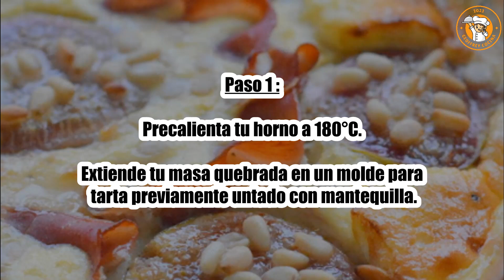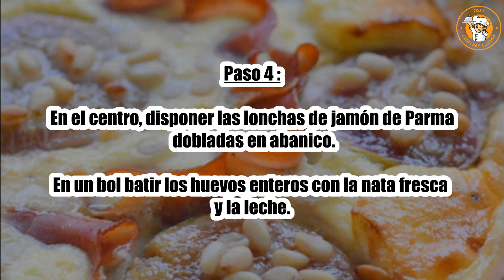Receta : Quiche de higos verdes, queso de cabra y jamón de Parma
Hola a todos, hoy recettescooking.com os presenta la siguiente Receta : Quiche de higos verdes, queso de cabra y jamón de Parma

TIEMPO TOTAL: 95 minutos
Preparación: 60 minutos
Tiempo de cocción: 35 minutos

Ingredientes :

1 masa quebrada
4 higos verdes
135 g de tronco de cabra
80 g de jamón de Parma (6 lonchas)
4 huevos
250 ml de crema fresca espesa
150ml Leche
2 cucharadas. cucharada de harina
Sal
Pimienta
Nuez moscada
2 cucharadas. piñones
1 a 2 cucharadas. cucharada de pan rallado

Paso 1: Precalienta tu horno a 180°C.

Extiende tu masa quebrada en un molde para tarta previamente untado con mantequilla.

Paso 2: Untar una o dos cucharadas de pan rallado en el fondo (para absorber el jugo de los higos y evitar que la masa quede empapada).

Pinchar con un tenedor.

Paso 3: Lavar, cortar los higos por la mitad y colocarlos sobre la masa.

Entre cada trozo de higo, colocamos una loncha de rulo de queso de cabra.

Paso 4: En el centro, disponer las lonchas de jamón de Parma dobladas en abanico.

En un bol batir los huevos enteros con la nata fresca y la leche.

Paso 5: Agrega la harina, luego sal, pimienta y espolvorea con dos pizcas de nuez moscada.

Vierte con cuidado esta mezcla sobre la tarta y distribuye los piñones.

Paso 6: Hornee durante 30 a 35 minutos.